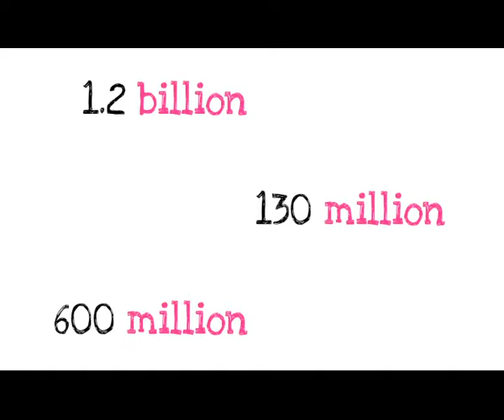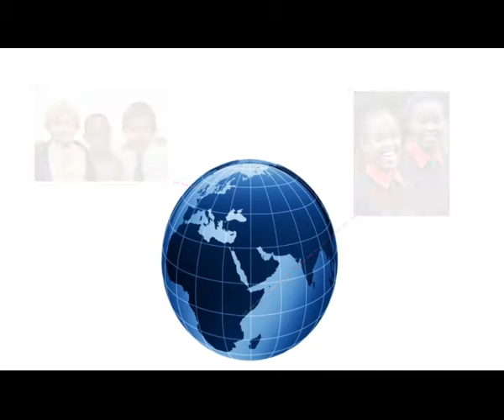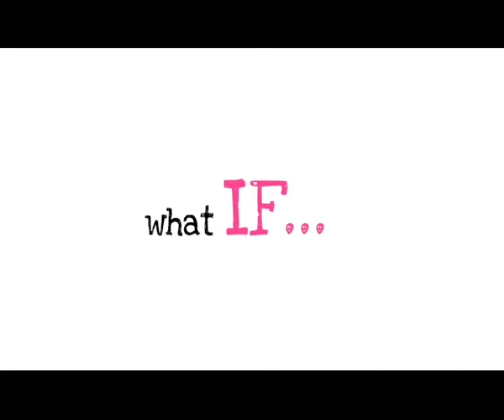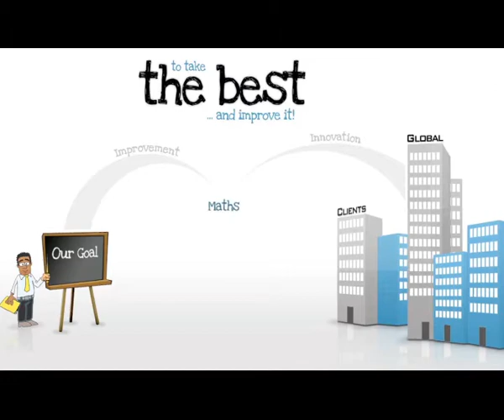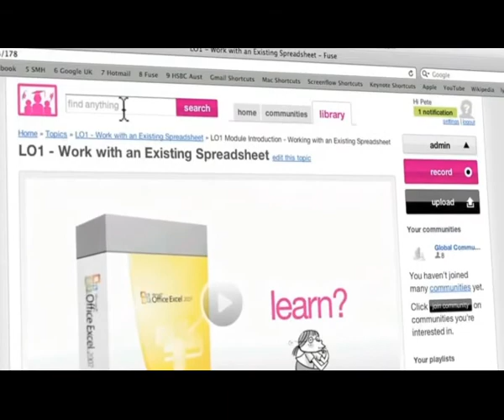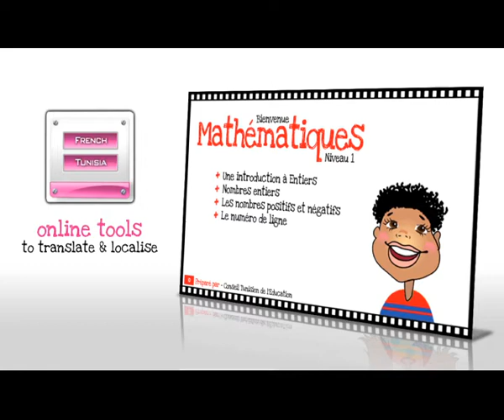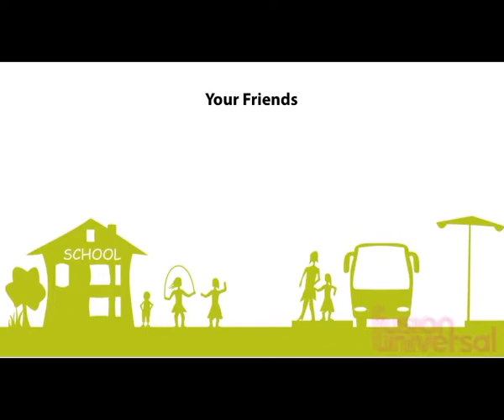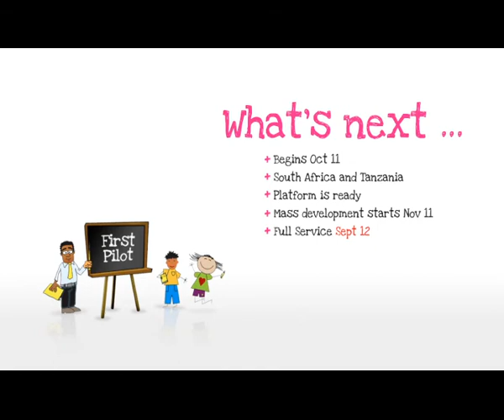The Virtual School | Bronwen McConkey | TEDxSoweto 2011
Bronwen is an e-learning luminary. She has been working on ICT and education in Africa for over 5 years - beginning in Ghana's Volta region where she was made Queen Mother in recognition of her efforts to support education. Bronwen is currently Managing Director Social Enterprise for Fusion Universal, a learning solutions company based in London, UK. Fusion's 2020 Vision is to help improve the lives of 1 billion young people in developing countries through technology enabled education.